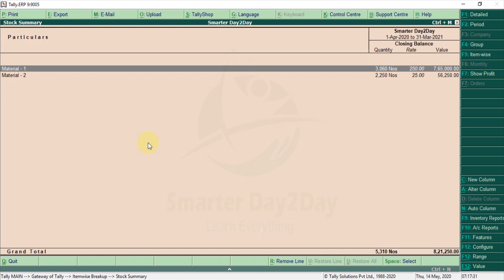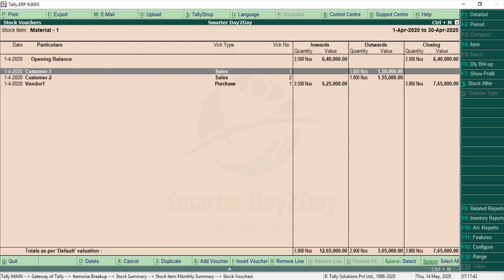FREE TDL FOR STOCK ITEM IN AND OUT REPORT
FREE TDL FOR STOCK ITEM IN & OUT REPORT

This video is helpful to accountants and practicing professionals who want a quick preparation of Accounts Report in Tally.

Kindly Make use of this video and Share with your professional colleague and friends.

FREE EXCEL 2 TALLY TOOLS

FREE CMA REPORT | LOAN PROJECTION FORMAT

FREE SOFTWARE

Smarter Day2Day,
Free TDL,
Free Tally TDL,
Free Tamil TDL,
Free Tally TDL in Tamil,
Tamil TDL,
Tamil Tally TDL,
Tally,
TDL,
Tally TDL,
TDL Tally,
Free Tally Add on,
Latest Tally TDL,
Tally Add on Free,
best business accounting software,
easy accounting system,
easy bookkeeping software,
Tally add on

What is TDL and How to loan TDL in Tally